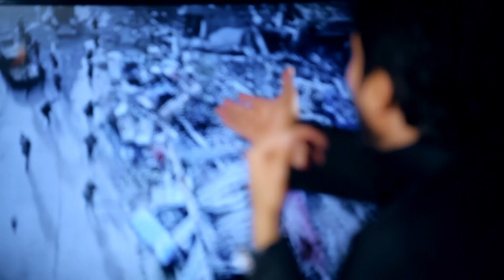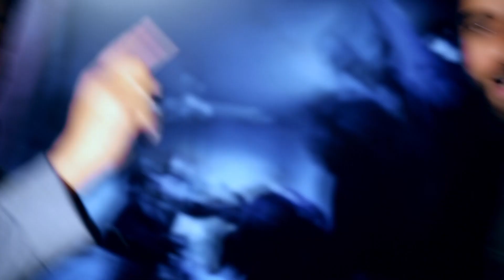خالد النعيم -ورزاق احمد اخوه باشه | اغاني عراقية 2017